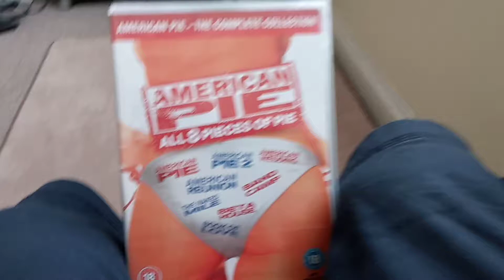The American pie box set dvds, with plenty of totty. Lol. Sexy comedy